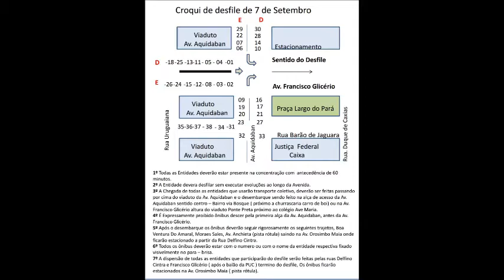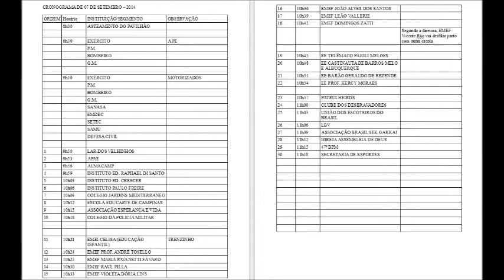Ultima Reunião de Preparação do Desfile Cívico de 7 de setembro 2014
Ultima Reunião de Preparação do Desfile Cívico de 7 de setembro 2014. Estação Cultura, sala 7, dia 18/08/2014 às 9h00.